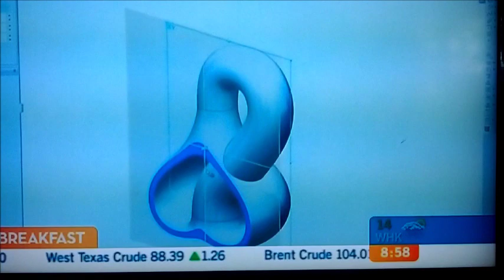TV One Breakfast - 3D Printing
17/7/2012
A snippet about the new FabLab opening in Wellington and the use of ReconstructMe and the UP Plus 3D Printer in action.